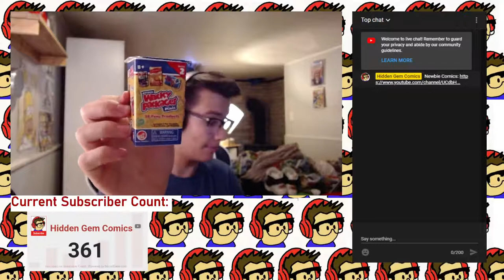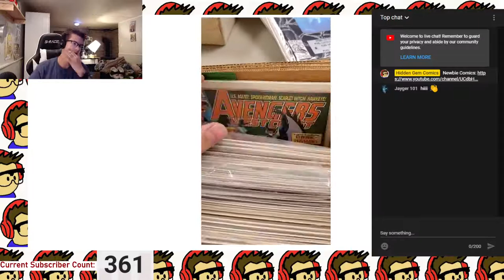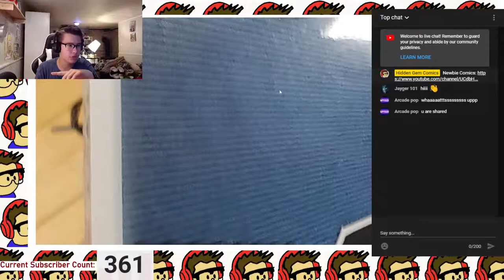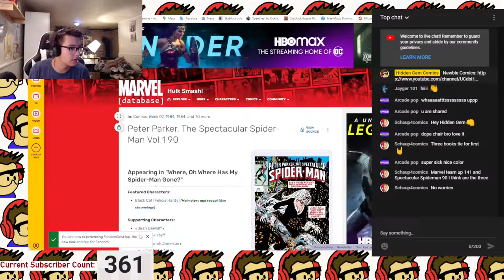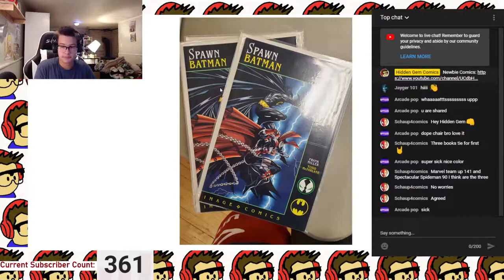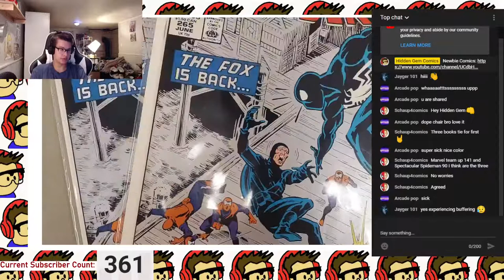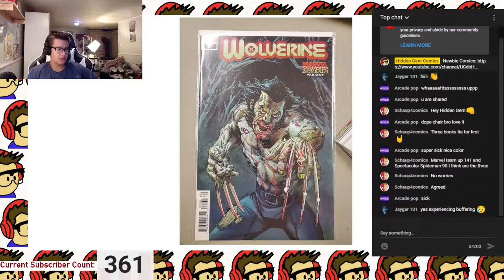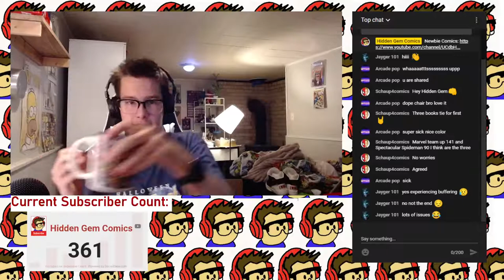Hidden Gem Wednesday #12.5 | HUGE Collection Gems!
Hey, so tonight we are doing a special HGW (Although it's not Wednesday) because my shop just acquired a pretty big collection with some super high quality books. Sit back and enjoy for this bonus Hidden Gem Wednesday.